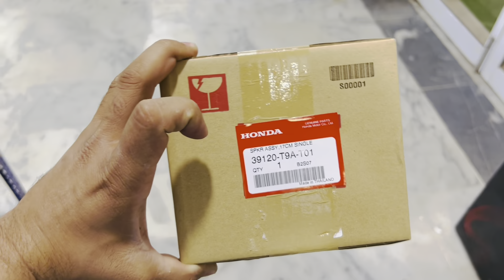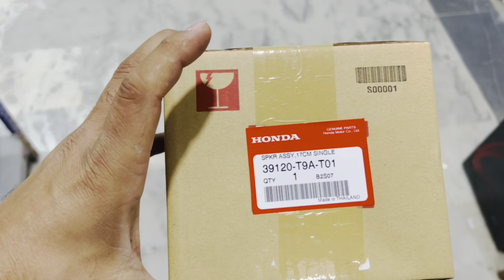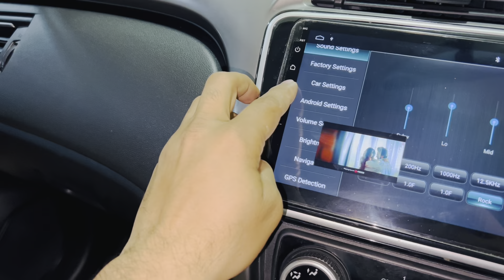How To install and Upgrade Car Speakers of Honda city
How To install and Upgrade Car Speakers Honda city 1.2 rear speaker install youtube awais carmaintenance mechanic awaisurrehman honda diy hondaavenue hondacity hondaavenueislamabad ￼